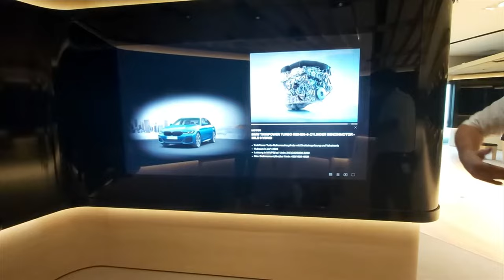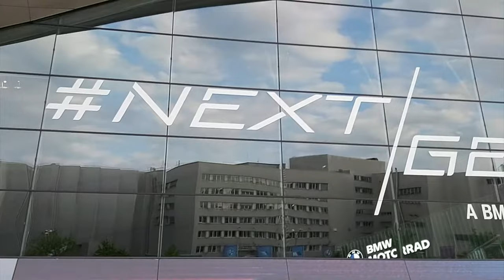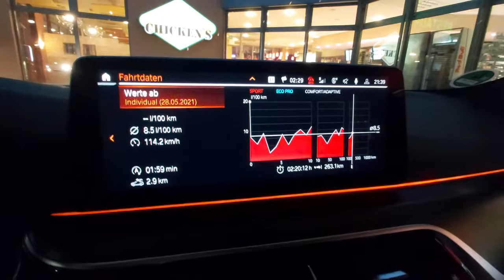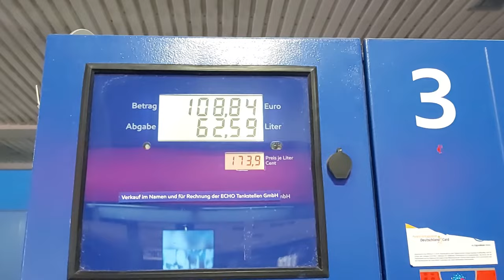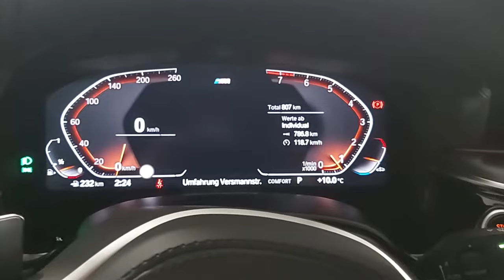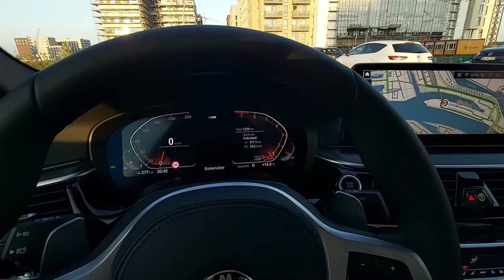Vlog: Cartalk BMW 540i LCI delivery at BMW Welt - part 2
After having taken delivery of a new BMW 520dA Touring back in 2018, the 3-year lease has run out and a new BMW has been ordered. In this vlog we are heading from Hamburg to Munich to pick up the new BMW.

Car used: BMW 540iA M-Sport LCI (MY2021 / G30)